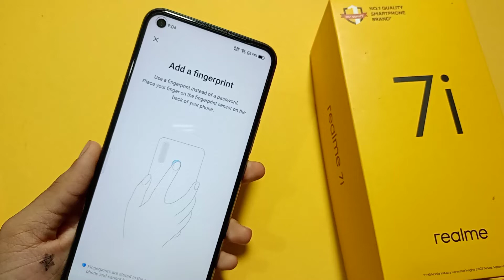Realme 7i fingerprint lock setting | how to add fingerprint lock | fingerprint lock kaise set kare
how to set fingerprint lock in Realme 7i
Realme 7i fingerprint lock
Realme 7i app lock fingerprint
fingerprint lock kaise lagaya jata hai
fingerprint lock kaise karen